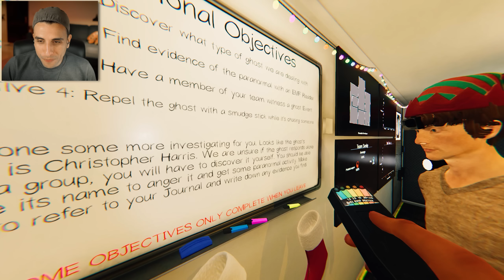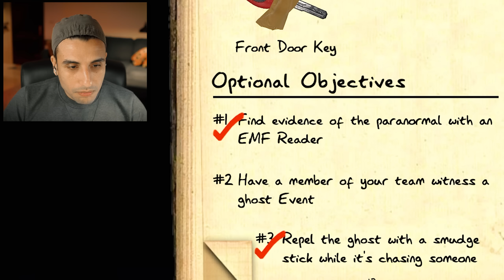Phasmophobia| ! اسماعيل وبيستي وشبح الغرفة العلوية